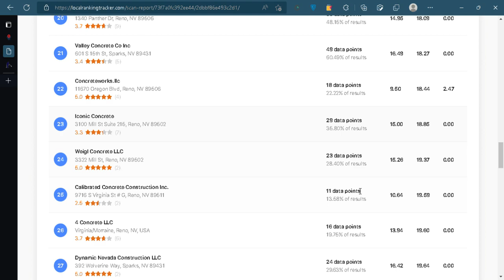TW Custom Concrete Heat Map Results Google Rankings